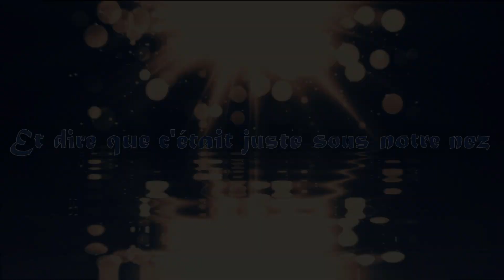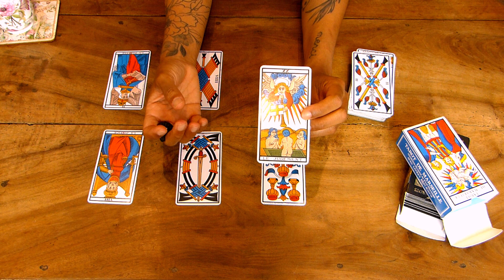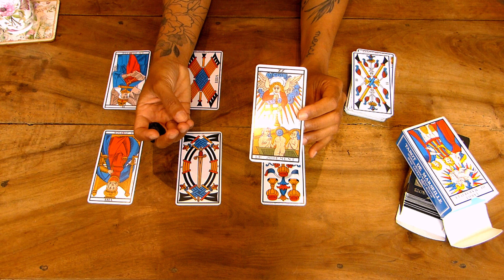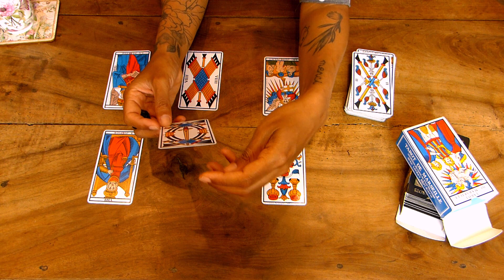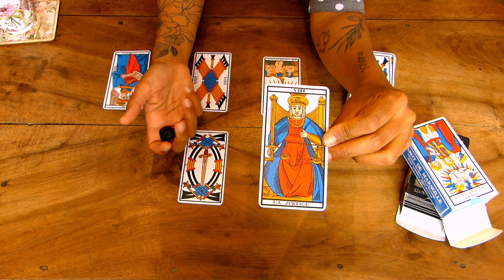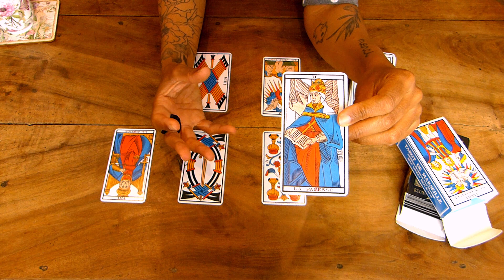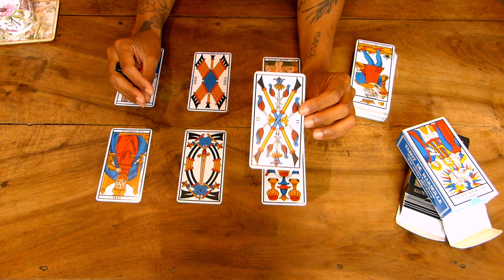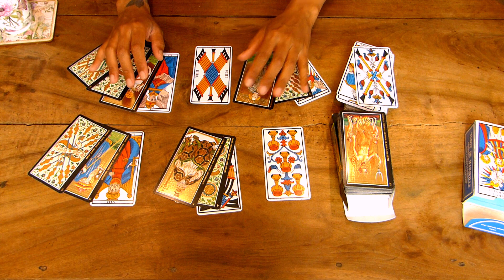Lion Août 2019 :"La consécration"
Lecture pour le signe du Lion en ce mois d'Août 2019.

Le contenu de cette vidéo n'est en rien à prendre aux pieds de la lettre ou à croire les yeux fermés. Bien au contraire, je vous invite à faire appel, à votre intuition et à votre sensibilité, afin de trier, comparer, comprendre ce qui peut vous servir et ce qui, au contraire ne vous semble pas être approprié à votre vécu du moment.

Merci de votre soutient :D